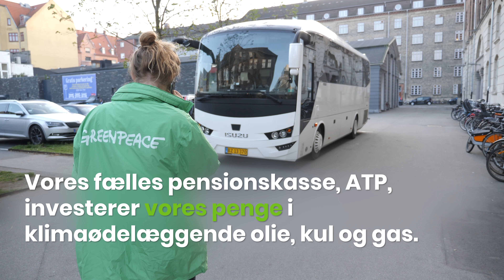Greenpeace på besøg hos ATP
Se her, hvordan vi sammen med skønne børn overvældede direktør for ATP Christian Hyldahl med 10.923 underskrifter og jeres hilsner.